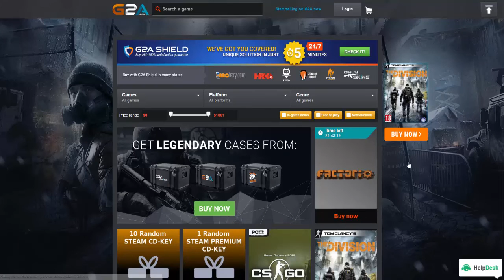Broforce Threat Level: Apricot part 2 | Thanks for 50 subs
Apricots!?!?

Hope you enjoyed the Video! \(^o^)/